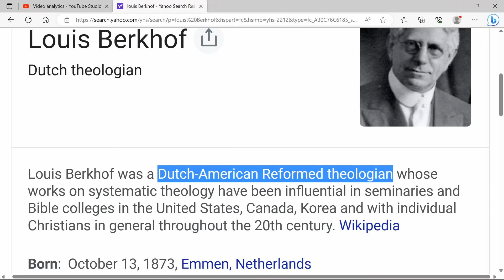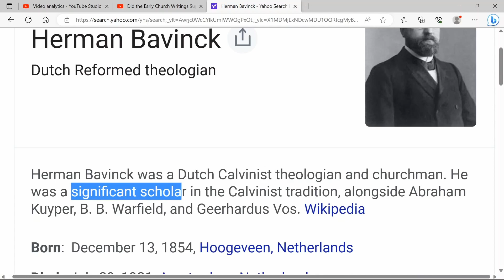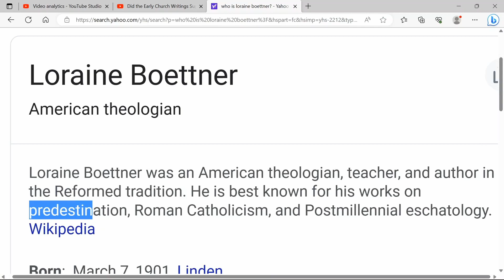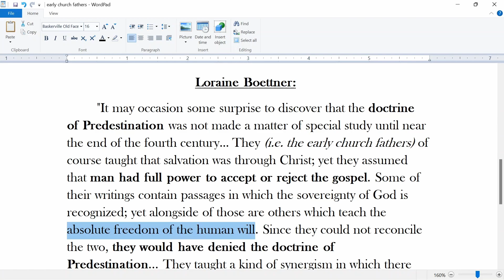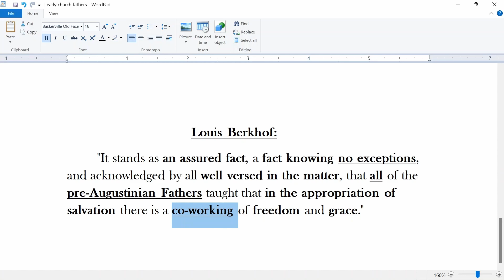Popular Calvinist vs Church History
Were there really Calvinist ideas being taught by some early church fathers?

Louis Berkhof:

The History of Christian Doctrine

Berkhof quotes Kahn saying, “It stands as an assured fact, a fact knowing no exceptions, and acknowledged by all well versed in the matter, that all of the pre-Augustinian Fathers taught that in the appropriation of salvation there is a co-working of freedom and grace.”

Herman Bavinck:

Reformed Dogmatics, vol. 2

"In the early church, at a time when it had to contend with pagan fatalism and gnostic naturalism, its representatives focused exclusively on the moral nature, freedom, and responsibility of humans and could not do justice, therefore, to the teaching of Scripture concerning the counsel of God. Though humans had been more or less corrupted by sin, they remained free and were able to accept the proffered grace of God. The church’s teaching did not include a doctrine of absolute predestination and irresistible grace."

Loraine Boettner:

The Reformed Doctrine of Predestination

“It may occasion some surprise to discover that the doctrine of Predestination was not made a matter of special study until near the end of the fourth century. They of course taught that salvation was through Christ; yet they assumed that man had full power to accept or reject the gospel. Some of their writings contain passages in which the sovereignty of God is recognized; yet along side of those are others which teach the absolute freedom of the human will. Since they could not reconcile the two they would have denied the doctrine of Predestination... They taught a kind of synergism in which there was a co-operation between grace and free will... this cardinal truth of Christianity was first clearly seen by Augustine..."